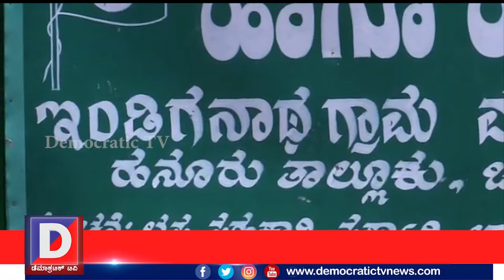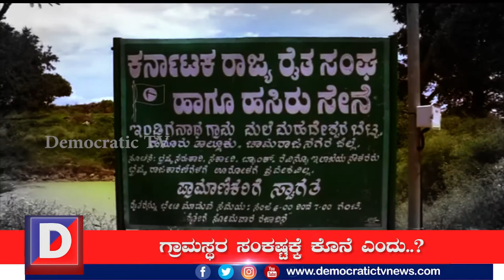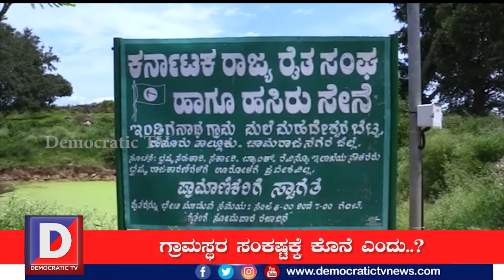ಇಂಡಿಗನತ್ತ ಕರುಣೆ ತೋರೋ ಮಾದಪ್ಪ/ Indiganatha village mahadeshwara hill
ದೇಶದ ಅದೆಷ್ಟೋ ಜನ ಮೂಲ ಸೌಕರ್ಯಗಳ ವಂಚಿತರಾಗಿದ್ದು, ಅದಕ್ಕೆ ಮೂಲ ಕಾರಣ ದುರಾಸೆಯ ಜನಪ್ರತಿನಿಧಿಗಳು, ಅಧಿಕಾರಿಗಳು. ತಮ್ಮ ಸ್ವಾರ್ಥಕ್ಕಾಗಿ ಕೆಲ ಗ್ರಾಮಗಳಿಗೆ ಸಲ್ಲಬೇಕಾದ ಸೌಕರ್ಯಗಳನ್ನು ನೀಡದೇ, ಸರ್ಕಾರಕ್ಕೂ, ಗ್ರಾಮಸ್ಥರಿಗೂ ಮೋಸ ಮಾಡುತ್ತಿದ್ದಾರೆ. ಇನ್ನು ಆದಿವಾಸಿಗಳ ಕಥೆ ಕೇಳ್ಬೇಕಾ..? ಅವರ ಸಂಕಷ್ಟ ಆಲಿಸೋಕು ಯಾರೂ ಮುಂದೆ ಬರುತ್ತಿಲ್ಲ. ಅದರಂತೆಯೇ, ಗಡಿ ಜಿಲ್ಲೆ ಚಾಮರಾಜನಗರದ ಹನೂರು ತಾಲೂಕಿನ ಮಹದೇಶ್ವರಬೆಟ್ಟದ ತಪ್ಪಲಿನ ಅನೇಕ ಗ್ರಾಮಗಳಿಗೆ ಮೂಲ ಸೌಕರ್ಯವೇ ಸಿಕ್ಕಿಲ್ಲ.